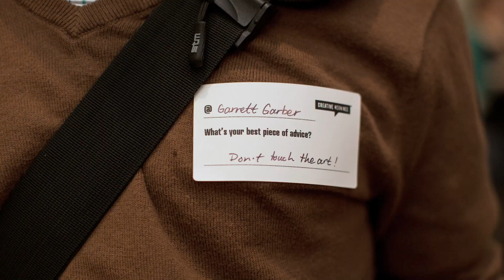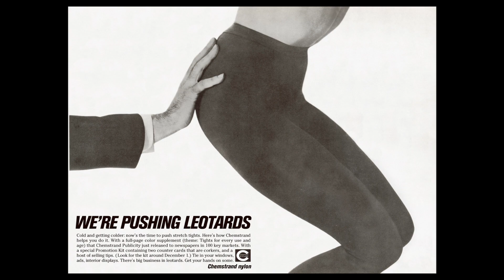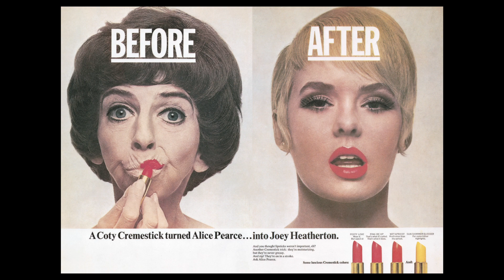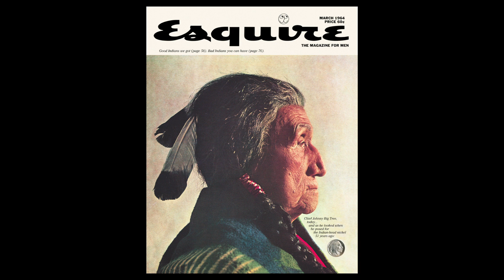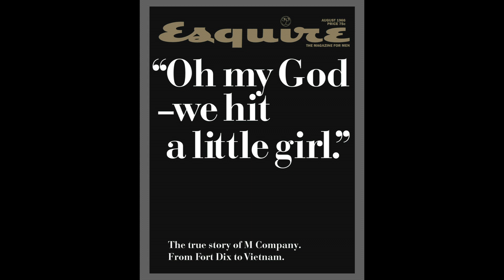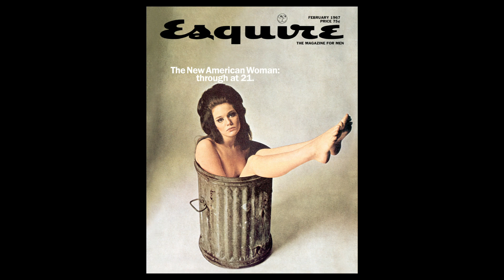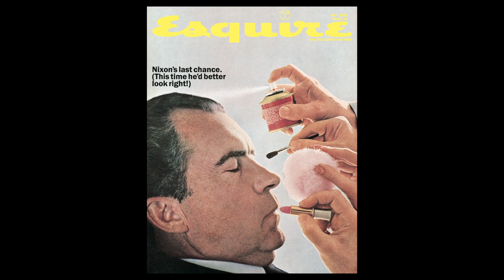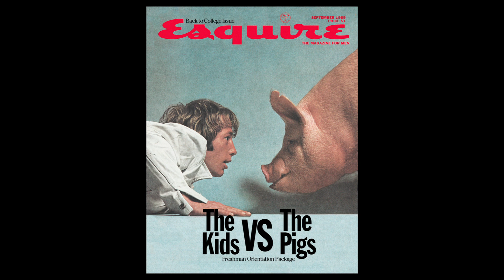George Lois: Advertising Legend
George Lois speaks on his experience in advertising and lessons learned.

George Lois at CreativeMornings New York, November 2012. Free events like this one are hosted every month in dozens of cities. Discover hundreds of talks from the world's creative community